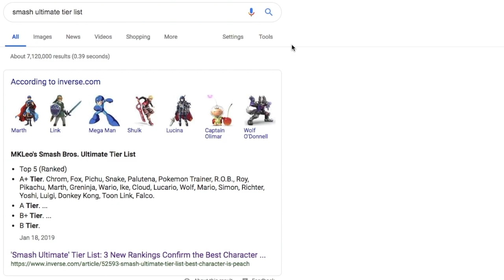donkey kong is OP.....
●▬▬▬▬▬▬ ♪♫ Links ♫♪ ▬▬▬▬▬▬●

●▬▬▬▬▬▬▬ ♪♫ Music ♫♪ ▬▬▬▬▬▬▬●

●▬▬▬▬▬▬▬▬▬▬Game ▬▬▬▬▬▬▬▬▬●

2MBJF8